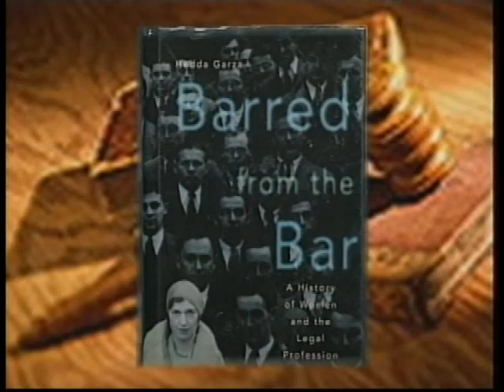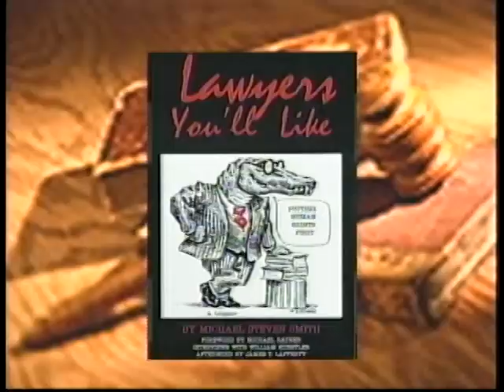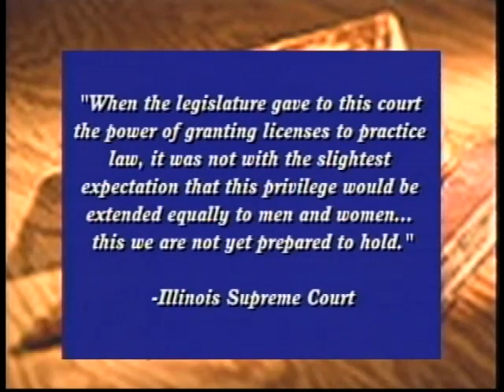barred from the bar